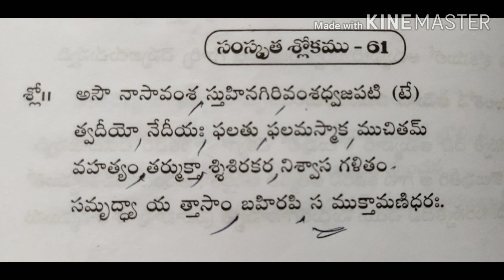Soundaryalahari 61 slokam